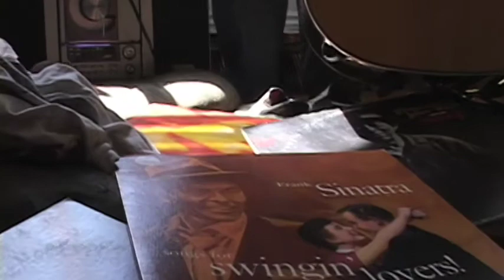ParanoiaStrikesDeep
Directed By: John Martorelli
Shot By: Stephen Kamhi
Edited By: Nikea Wortham & John Martorelli